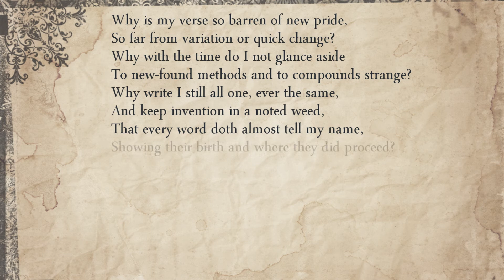Sonnet 76: Why is my verse so barren of new pride